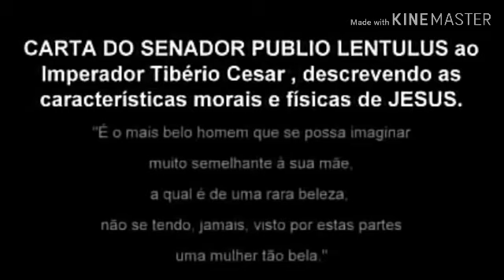Veja o que um senador romano falou sobre Jesus ao imperador Tibérius César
Lindo demais !!! Ele descreve as características morais e físicas de Jesus